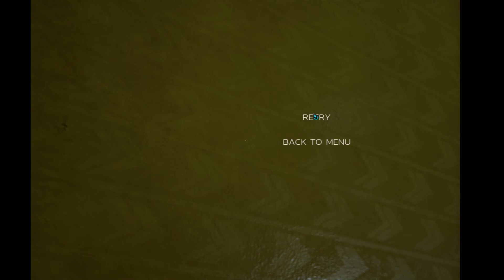Escapa POR TU VIDA!!! | Backrooms of Reality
Corre por tu Vida | Backrooms of Reality